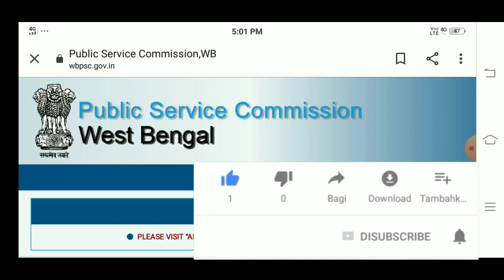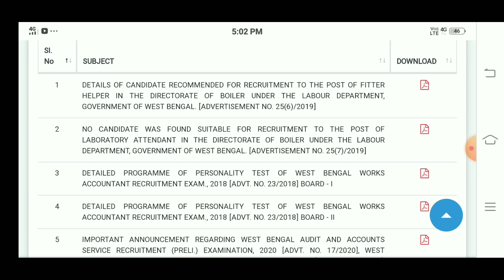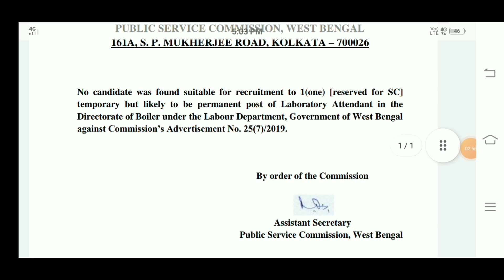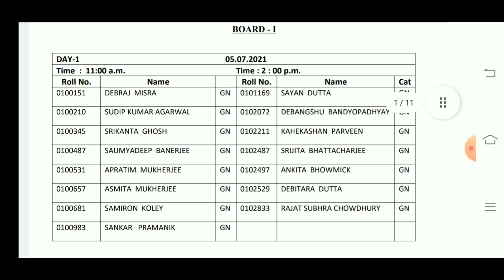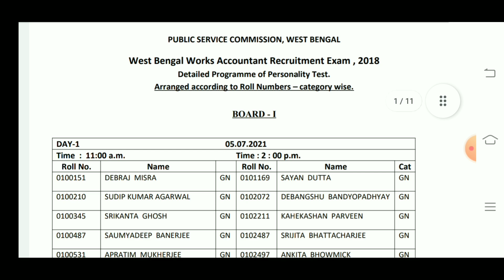💯এখনই 4 টি পরীক্ষার রেজাল্ট দিলো || দেখে নাও তোমার নাম আছে নাকি || দারুন সুখবর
রাজ্যে সমস্ত স্কুলে গ্রুপ - C ও গ্রুপ - D ও লাইব্রেরিয়ান পদে প্রচুর নিয়োগের গুরুত্বপূর্ণ নোটিশ ||

KMC Junior Assistant Job Profile || কবে নতুন নিয়োগ হতে চলেছে || কি কাজ করতে হয় || প্রমোশন কত দিন পর

KMC Junior Assistant Job Profile

ক্লার্ক ও শিক্ষকে 7236 টি  শূন্যপদে নতুন বিরাট চাকরির বিজ্ঞপ্তি || DSSB Clerk & Teacher রিক্রুটমেন্ট

রাজ্য সরকারে কোন কোন চাকরির বিজ্ঞপ্তি বেরোবে || West Bengal Upcoming Vacancy || দারুন সুখবর || 📌📌

কোর্টে প্রচুর শূন্যপদে লোক নিয়োগ হবে || Court Upcoming Vacancy || কোন কোন কোর্টে ভেকেন্সি বেরোবে? ||

📌KMC Assistant GRADE - II Job Profile || কি কাজ করতে হবে || কোথায় Posting দেবে || প্রমোশন আছে কি না📌

অফিসিয়াল ওয়েবসাইটে যাওয়ার জন্য নিচে দেওয়া লিংকে ক্লিক করুন

PSC Food SI Pay Slip 2021 || Salary After New Pay Commission ||  ফুড SI শুরুতে বেতন কত টাকা পাবেন ||

West Bengal Group - D Salary 2021 ||রাজ্য সরকারে গ্রুপ - ডি বেতন 2021 || শুরুতে কত টাকা মাইনে পাবেন

পৌরসভায় প্রচুর নতুন শূন্যপদ ফাঁকা || দেখে নাও কত শূন্যপদ ফাঁকা আছে || কোন পদের জন্য Vacancy বেরোবে

আমাদের facebook page join হওয়ার জন্য নিচে দেওয়া লিংকে ক্লিক করুন
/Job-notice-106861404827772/